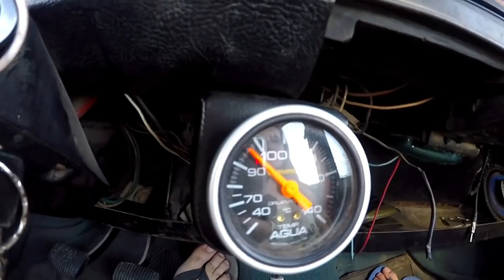Pesca de Costa - CAMPING EL MOJA ¿Recomendable o no ? 2021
Hola gentee !! en este pequeño video les comparto mi primer experiencia en este camping !  espero que lo disfruten !